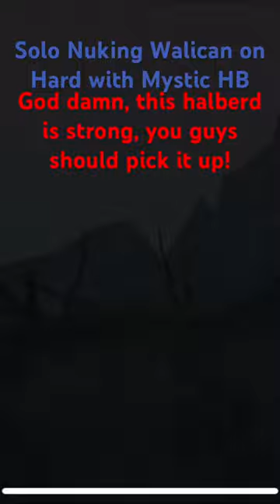When you let Kyez use an OP NPC Halberd #0001